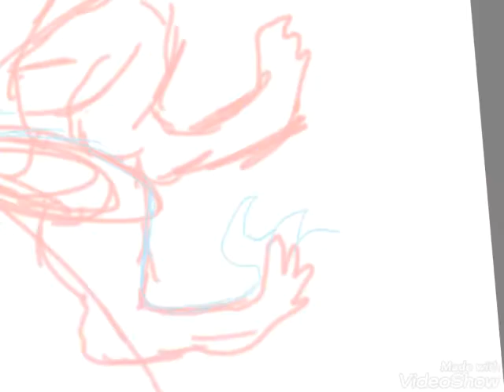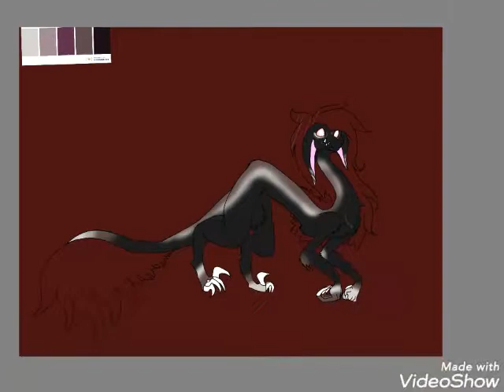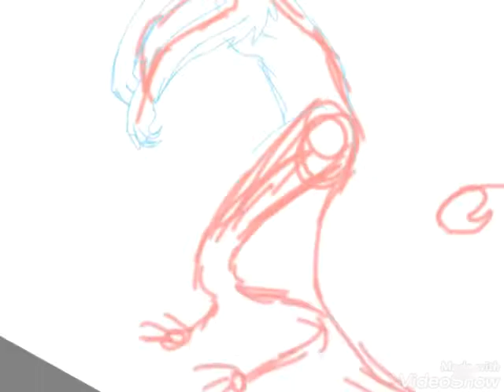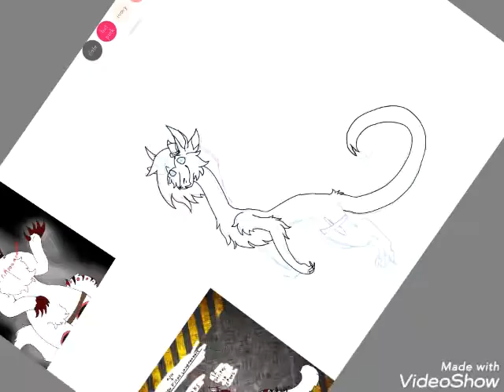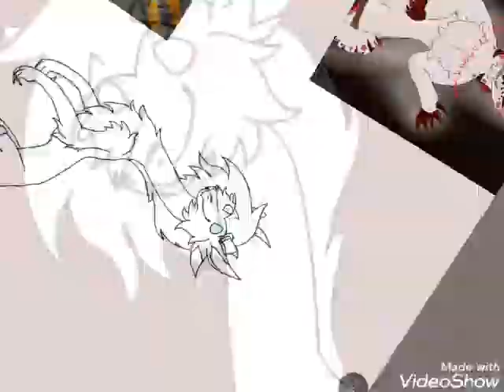Cross and Finks redesign|Speedpaint|oc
aaaaaaa it took me all night last night I was on the phone with her as drawing this so I hope u like it also I'm not adding Wicker because there's no possible way I can fix her I've already tried and it turned out horrible

Comment:Ghost sus if you read this